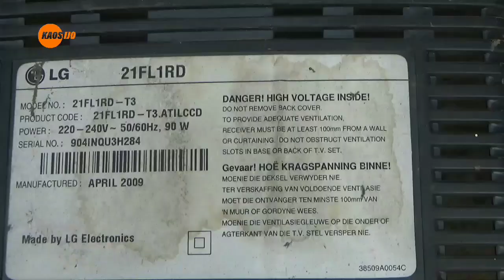cara melumpuhkan protek tv LG